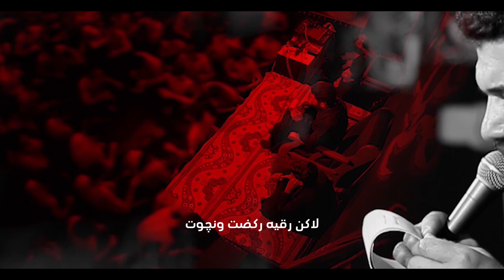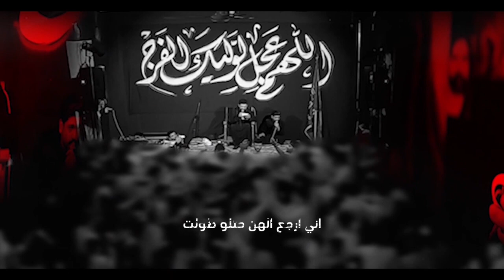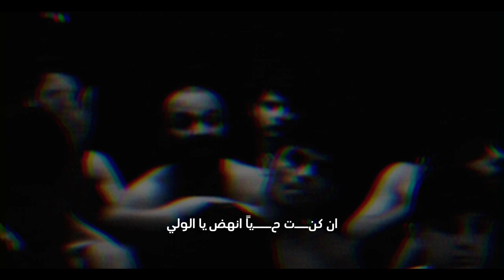نار بصف نار | مصطفى الدراجي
[    نار بصف نار   ]

🔹الرادود مصطفى الدراجي
🔹الشاعر علي ميران

🔹 مونتاج مصطفى عباس
🔹مكساج حسين الاكبر
🔹غلاف سلمان صباح

_ الحسابات الرسميه _

- التيك توك -